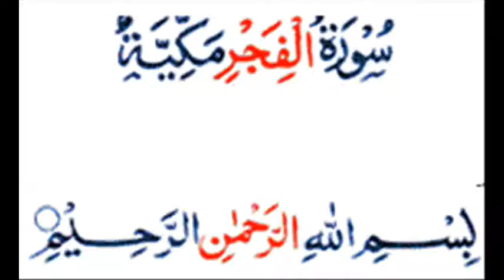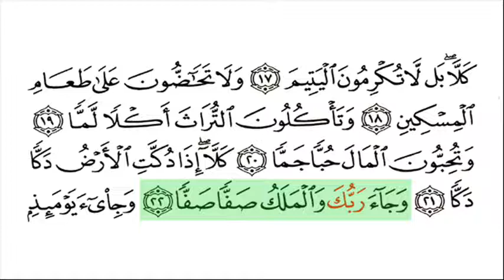Al Fajr-Surat 089-Ghamdi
Highlighted Recitation by Sad Al Ghamdi